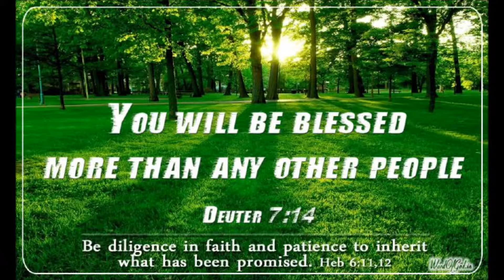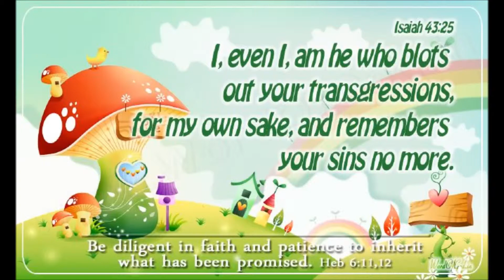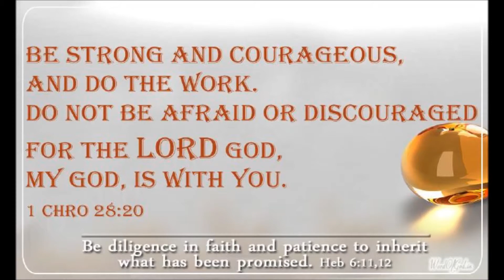Promises of God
A Photo slide show of some of the promises that God has given to His children